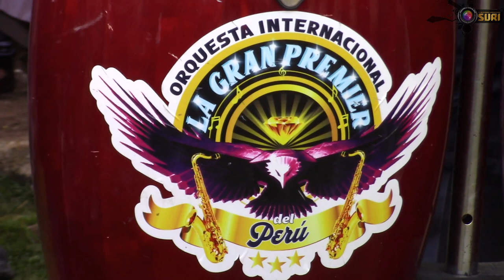AÑO NUEVO MANTA VIII 2024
Año nuevo en Manta Huancavelica Mayordoma: Ida Martha Matos Paucar
y familia con la Orquesta Internacional la Gran Premier una fiesta costumbrista en honor a mamacha patrona santa cruz de Manta